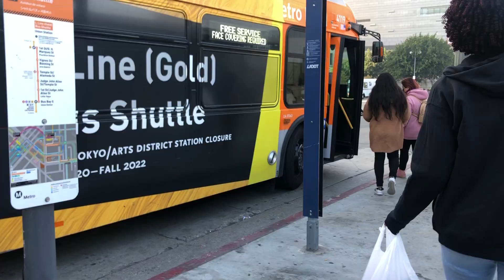VLOG INDO PRA LOS ANGELES COM A MINHA FACULDADE | Giulia Paié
oie gente, nesse video eu decidi fazer um vlog da minha field trip pra Los Angeles com a minha faculdade! eu fui com a minha turma de Pac Basin pra LA e nós fomos separados em grupos, o meu grupo foi pra Little Tokyo pra explorar um pouco mais da cultura Japonesa e a gente tinha algumas tarefas pra fazer lá! espero que vocês gostemmmm :)))

Minhas redes 💛
instagram: @giuliapaie e @giuabroad (insta que falo sobre faculdade)